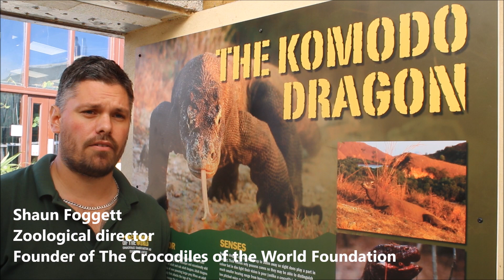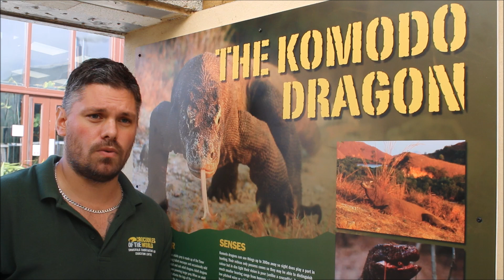Introducing Batu the Komodo Dragon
We are proud to announce the arrival of a Komodo Dragon to Crocodiles of the World. His name is Batu and he hatched at Prague zoo in March 2011. Batu is part of the European Endangered Species Program (EEP) and a member of the European Stud Book (ESB) which is all managed by the European Association of Zoo's and Aquariums (EAZA).

Crocodiles of the World supports the Komodo Survival Program which is an NGO based in Indonesia which are working with populations of dragons on the Island of Flores.